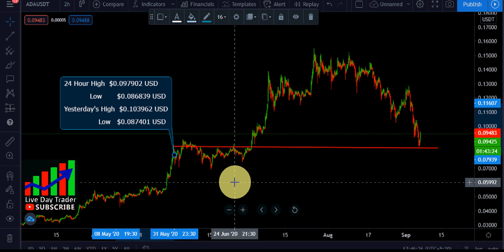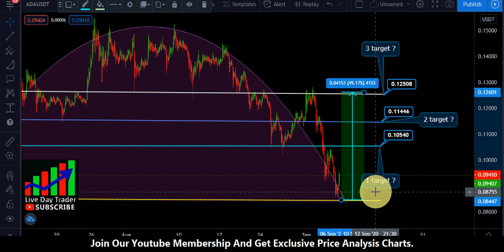Cardano Ada price prediction | Cardano 49% price range this week september 6th 2020